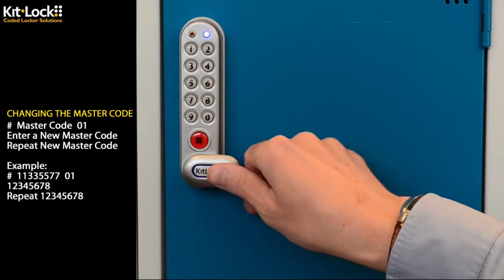KL1000 Change Master and User Code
KitLock is a digital keyless solution for lockers and cabinets. Watch our simple video to guide you through changing your Master + User code your KL1000.